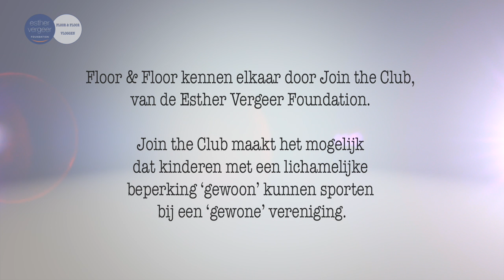Vlog Floor & Floor: Alles moet je leren (afl. 3)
Floor en Floor hebben elkaar leren kennen tijdens Join the Club van de Esther Vergeer Foundation. Elke maand nemen zij jullie mee op hun avonturen.

Over Esther Vergeer Foundation
Sinds 2004 is de Esther Vergeer Foundation actief om kinderen en jongeren met een beperking kennis te laten maken met sport en met de positieve effecten hiervan. Dit doen we door het inspireren, motiveren en activeren van de kinderen en jongeren om te gaan sporten. De nadruk van onze activiteiten ligt op de leuke kant van sport in de plaats van dat de nadruk ligt op de handicap.

Over Join the Club
Join the Club zorgt er voor dat kinderen met een lichamelijke beperking op de juiste plek bij een sportvereniging terecht komen en dat de vereniging er klaar voor is om lichamelijk gehandicapte kinderen op een plezierige, veilige manier een plaatsje bij de vereniging te geven. De Esther Vergeer Foundation neemt letterlijk en figuurlijk alle drempels weg en biedt zowel de kinderen/ouders als de vereniging de helpende hand. De foundation regelt alle randvoorwaarden en zorgt bijvoorbeeld ook voor een goede sportrolstoel.